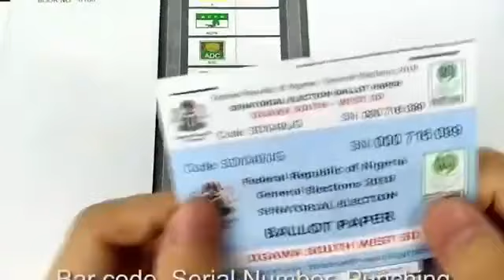Anyanime Ernest: Be Calm and Patient, Vote for Senator Bassey Albert - OBA, of YPP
It is commonly said, that the voice of people is the voice of God. The people have spoken, and the will of God will be done in Akwa Ibom State. Anyanime Ernest speaks and voices his support for the Senator Bassey Albert - OBA while educating the people on what to do when going out to vote on the 11th of March, 2023.

Senator Bassey Albert - OBA will deliver on his promise to his people, as he has demonstrated in effectively, unprecedented, people oriented representation in the Senate of the Federal Republic of Nigeria.

Senator Bassey Albert widely known as OBA is the gubernatorial candidate for the 2023 gubernatorial elections in Akwa Ibom State under the Young Progressive Party (YPP).

Akwa Ibom deserves a Governor such as Obong Bassey Albert who is known for his philanthropic gestures, leadership prowess and humanity. As a Senator of the Federal Republic of Nigeria, OBA has performed incredibly well which has earned him accolades among his colleagues in the National Assembly, Akwa Ibomites and international community.

OBA is loved and celebrated by every Akwa Ibomite of good will. Together let's vote Senator Bassey Albert - OBA of YPP for the liberation of Akwa Ibom State.

Vote Bassey Albert... Vote YPP  for service to the people.